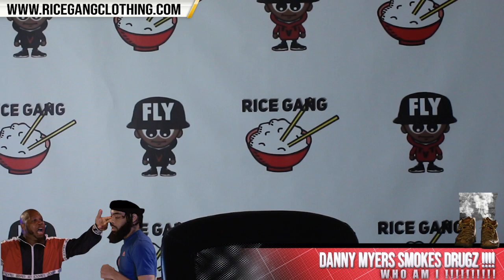DANNY MYERS SMOKES DRUGZ....... WHO AM I ‼️‼️‼️‼️‼️